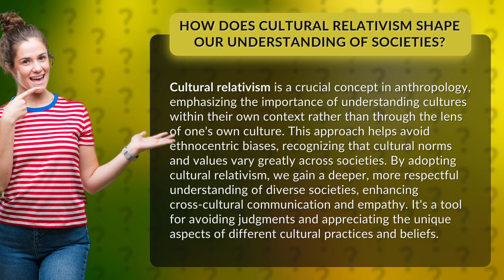How Does Cultural Relativism Shape Our Understanding of Societies?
Embracing Cultural Relativism: Understanding Societies in Their Own Context • Embracing Cultural Relativism • Discover how cultural relativism enhances cross-cultural understanding, communication, and empathy by appreciating the unique aspects of diverse societies.